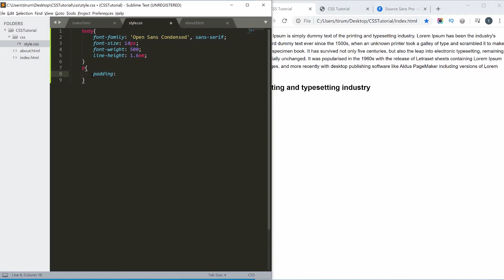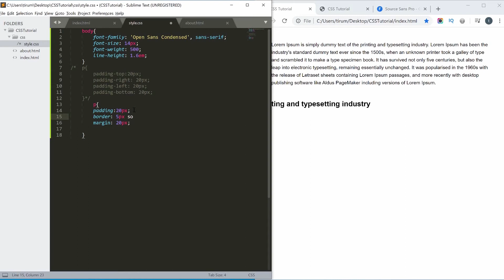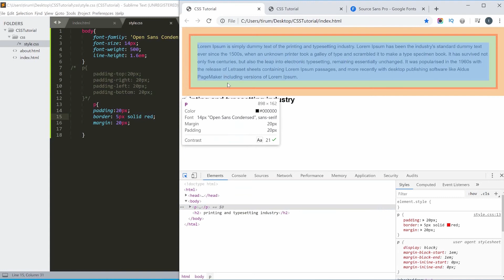What is Box Models in CSS & How to Use it - Section 8